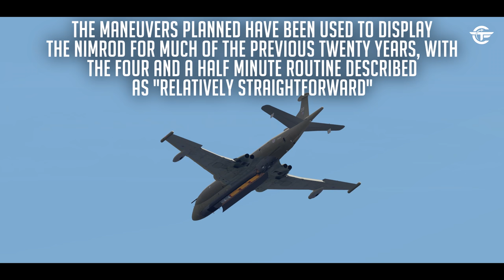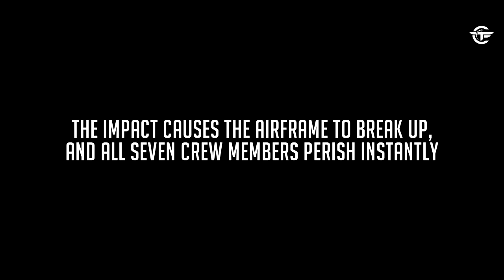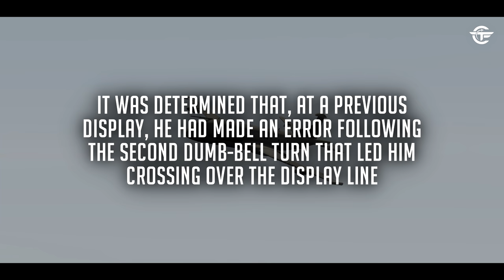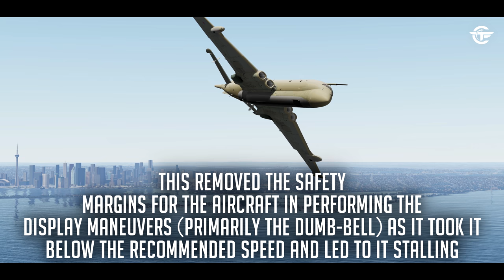Royal Air Force Jet Crashes in Toronto During an Airshow (With Real Video)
Find out why a Royal Air Force Hawker Siddeley Nimrod aircraft crashed into Lake Ontario just a few miles from Toronto during an air display (1995 Canadian International Air Show).

Buy the hardware that I use here:
• CPU
• GPU (Graphic Card)
• Internal SSD (NVMe)
• Internal SSD
• 4K MONITOR
• MOUSE
• Standard Hard Drive
• JOYSTICK